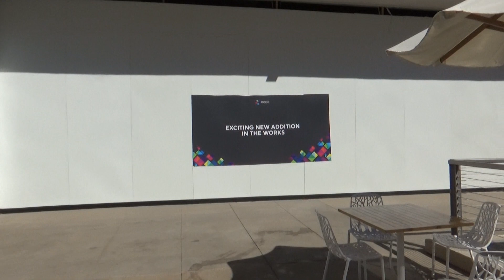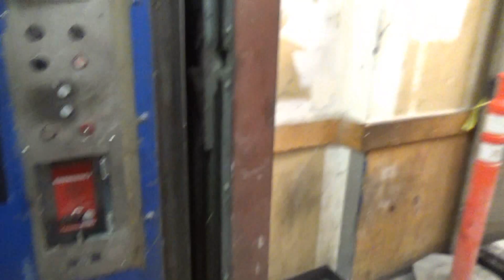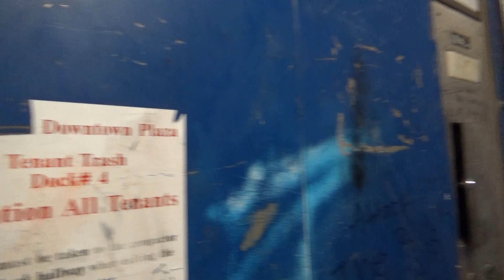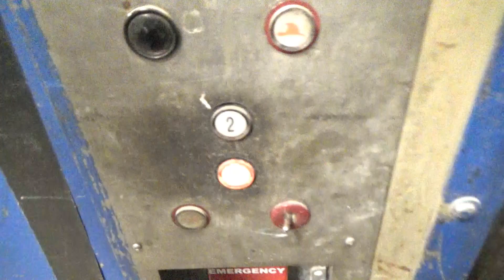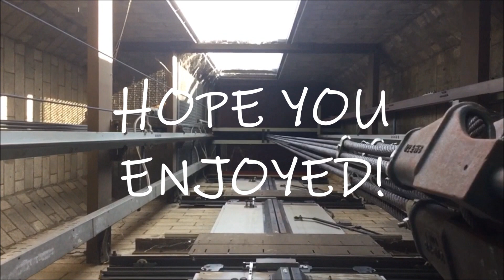A Special Freight Elevator! Montgomery Elevator-Downtown Commons-Sacramento, CA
To most, this may just seem like a usual filthy mall service elevator. Well, it is. However, it's not just any freight elevator. This is the only original mall service elevator. This thing has been through Downtown Plaza before Westfield even bought it all the way to when Westfield left. Out of the 5 freights in the mall, this is the only one that survived. The other ones were torn down with the rest of the mall. My favorite glass elevator next to this was even ripped out. As a matter of fact, only a TINY TINY section of the mall is still original! Luckily, this elevator is in that tiny section. This is the only remnant of Downtown Plaza. Today, Downtown Commons takes over, leaving the history of the mall to be forgotten.

Filmed w/ Top Hound

UPLOAD SCHEDULE-
M - Sacramento, CA
T - San Francisco, CA
W - University of Nevada, Reno
Th - Reno, NV
F - University of California, Davis
Sat - Sacramento State University
Sun - Hong Kong or Random Video (compilation, etc)